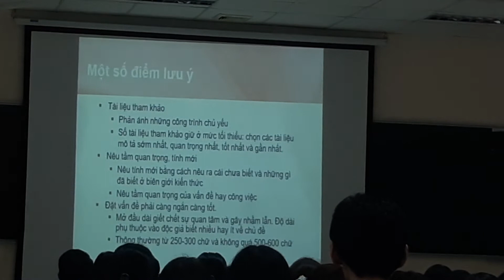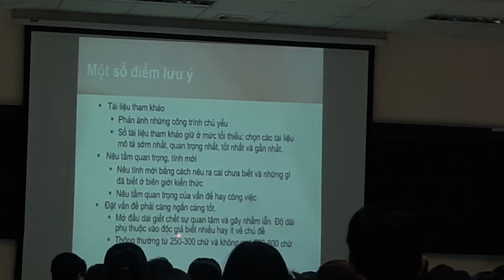Đặt vấn đề nghiên cứu(2)